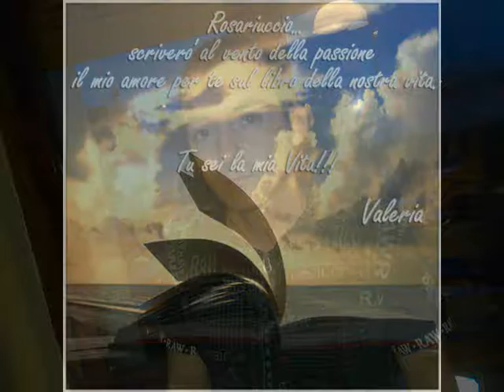perche'lo fai con violino.wmv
video musica e canzini